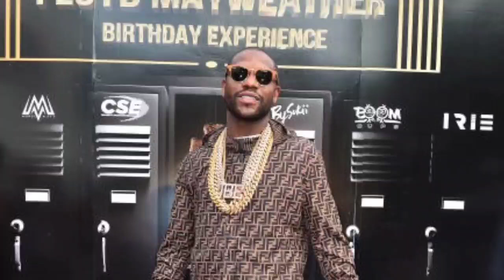Terence Crawford and Floyd Mayweather Take Shots at Canelo Alvarez Amidst Fight Drama...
Watch as Terence Crawford and Floyd Mayweather team up to take shots at Canelo Alvarez amidst the drama surrounding a potential fight. As Canelo focuses on promoting his upcoming bout, the boxing world is buzzing with speculation and confrontations. Dive into the behind-the-scenes action as Crawford criticizes Canelo for dodging a fight and demanding a massive payday. With tensions rising and the possibility of a Canelo vs. Crawford showdown hanging in the balance, fans are left wondering what’s next.

On the Hollywood Gossip channel, we bring you the latest and most exciting updates from the world of celebrities, boxing, and entertainment.